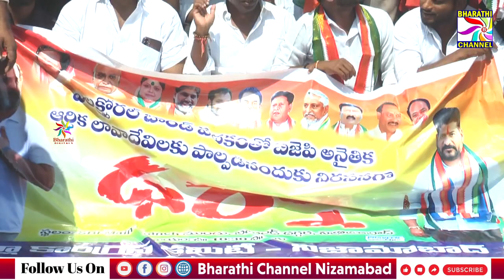SBI మెయిన్ బ్రాంచ్ ముందు జిల్లా కాంగ్రెస్ కమిటీ ఆధ్వర్యంలో ధర్నా || Bharathi Channel || Nizamabad